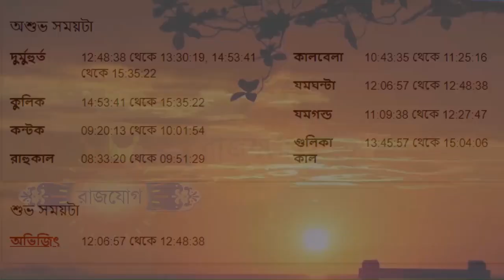কর্কট রাশি আজকের রাশিফল - Kark Rashi 8th January 2024 Ajker Rashifal - Kark Rashifal - Cancer